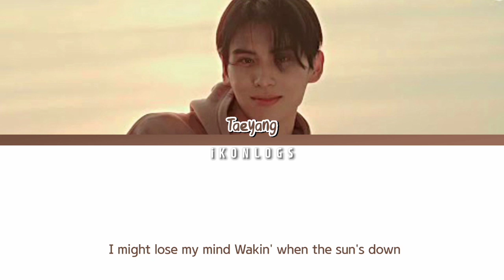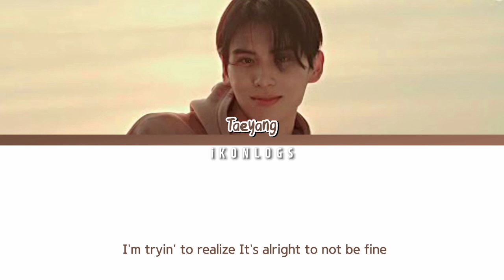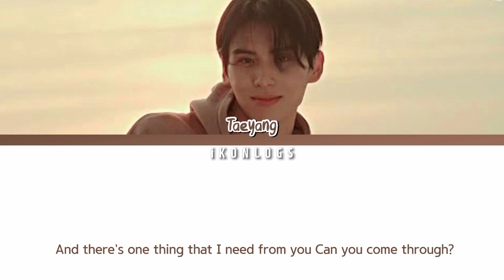SF9 YOOTAEYANG - COMETHRU (Jeremy Zucker) Cover